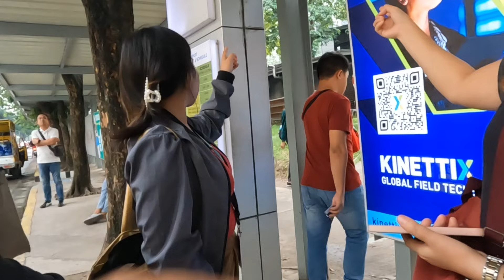Are Filipinos ACTUALLY friendly? (street experiment in the Philippines)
Watch as I interact with local Filipinos and see if they are actually as friendly as people say.

If you need travel insurance. Here is my only Youtube Partner. I highly recommend Safety Wing, I've been using them for 3 years. Very affordable and you can cancel anytime.

Links to my Facebook, Instagram etc.